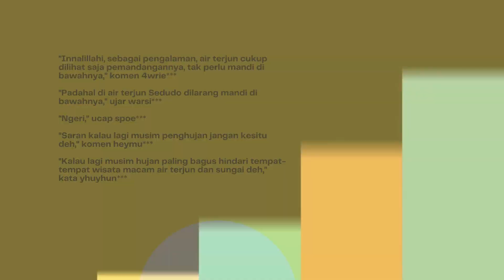Viral Pria Tertimbun Longsor Saat Mandi di Air Terjun Sedudo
Ini bisa menjadi pelajaran bagi para wisatawan yang berkunjung atau mandi-mandi di lokasi air terjun. Jangan sampai apa yang menimpa wisatawan asal Madura ini terjadi pada Anda.
Baru-baru ini beredar sebuah video mengerikan ketika seorang pria yang asyik mandi di air terjun tanpa diduga tertimpa bongkahan tanah longsor yang jatuh dari atas air terjun. Bongkahan tanah itu segera menimpanya.
Peristiwa ini terjadi di lokasi wisata Air Terjun Sedudo, Nganjuk, Jawa Timur, Selasa (14/2/2023) sore. Akibat peristiwa itu, si pria wisatawan asal Madura itu disebut-sebut meninggal dunia.
Peristiwa mengerikan tersebut sempat terekam oleh video amatir yang diambil oleh rekannya.  Salah satunya dibagikan ulang oleh akun instagram @andreli_story.
Dalam video berdurasi singkat itu terlihat empat orang tengah mandi di bawah air terjun Sedudo. Tiga laki-laki dan satu orang perempuan mengenakan pakaian pink.
Awalnya keempatnya tengah asik mandi di guyuran air terjun. Bahkan si perempuan tampak berendam di dalam air. Tiba-tiba dari atas datang tanah longsor dan langsung mengenai mereka. Dalam video juga terdengar teriakan saat peristiwa itu terjadi.
Diketahui, seorang wisatawan bernama Agus Setyawan warga Dusun Gedung, Desa Karanganyar, Kalianget, Sumenep, Jawa Timur meninggal dunia karena peristiwa tersebut.
Saat itu pohon cemara jatuh dari air terjun bercampur batu dan tanah. Korban yang berada di bawah air terjun mengalami luka retak di bagian kepala. Unggahan tersebut pun langsung ramai komentar dari warganet.